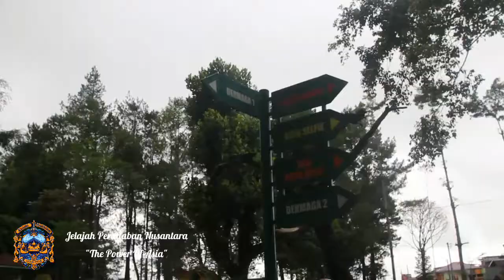Telaga Menjer: Sajak-sajak Kabut, Telaga, & Tebing | JPN 1 Dieng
➡️ Buat kalian yang ingin support/ kolaborasi dalam Program Acara Jelajah Peradaban Nusantara:"The Power Of Asia", silahkan bisa hubungi whatsapp / email

➡️ Artikel ini & Jelajah Peradaban Nusantara: "The Power Of Asia" selengkapnya, cek

Telaga menjer berada di Desa Maron, Kecamatan Garung, Kabupaten Wonosobo. Lokasinya berada di sebelah utara kota Wonosobo dengan jarak sekitar 8 KM dari pusat kota. Telaga Menjer ini terbentuk dari letusan Gunung Pakuwaja yang dulunya aktif. Sebelum terjadi letusan dari gunung berapi tersebut, tempat ini hanyalah sebuah mata air kecil. Telaga ini menjadi semakin dalam dan luas dengan dibangunnya bendungan.

Selain menjadi tempat wisata, telaga ini juga dimanfaatkan untuk pembangkit listrik tenaga air dengan dibangunnya bendungan di tempat tersebut. Bendungan tersebut kini dikelola oleh PLTA Garung. Bendungan yang ada di Telaga Menjer sudah ada dan dibangun pada zaman penjajahan Belanda. Walau sudah berusia, bendungan masih berdiri kokoh dan masih dapat berfungsi sampai sekarang.

Dipersembahkan Untuk Menyambut Indonesia Emas 2045 Menjelajahi peradaban dalam bingkai keberagaman yang menawan, bergabunglah dan saksikan program terbaru dari @cabinadventure.id

Jelajah Peradaban Nusantara "The Power Of Asia" Episode 1, Dieng

Support: @kemenparekraf.ri @disparbudwonosobo @batiksakera @kospinmu @pondoklesehanalaska @saptacell